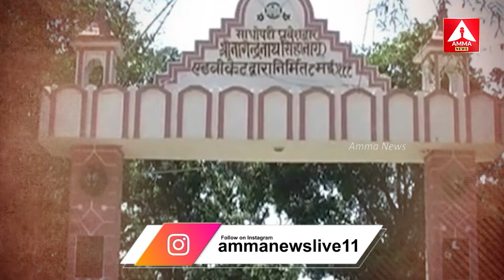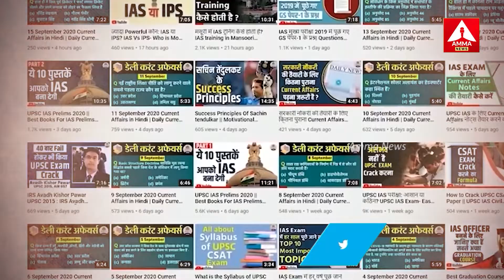Madho Patti - IAS village in Uttar Pradesh || వామ్మో ఇది ఊరు కాదు ఐఏఎస్‌ ఫ్యాక్టరీ..! || Amma News